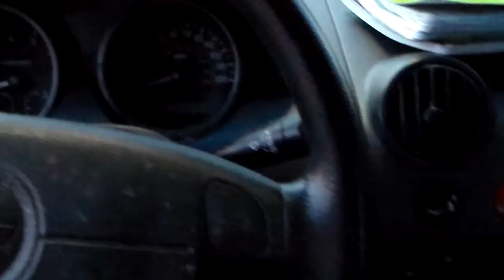loving my mustache makes me a better woman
the original chords that i am sooooo attached to
petting of the eyebrows to rid myself of a headache
congratulations for not killing yourself for 31 years...the kindest thing anyone has ever said to me.
good for you for not selfishly taking your own life
meow meow get me out of the synth!
my other approves of this
real people are a real disappointment
maybe he's just a kid, and not a sociopath
i just assume that everyone is crazier than they are
what's funny is that i've actually masturbated in the break room. YOU were joking. I wasn't.
let's talk about...all your terrible decisions led you to this drive-thru
i always worry that toilet paper is hanging from out my ass and then i wonder, how are they gonna see thru my pants???
just hit any note...it'll be fine.
awww, ryan. working on myself. always. in the school of me for 32 years now
it's not fair that shitty movies do better at the box office than genuinely good ones
sometimes i do believe in god all becuz of my lips (this is what nahcissism looks like)
chaos and excitement gets me off
the less work i have to do the harder it is for me
just one load a laundry
masturbation...then you won't get anything done
finally crossing some shit off...just better than i used to be
this is the break room yawl
my other is always bitching about the damn lighting
the perks of tn...leave the trees up
block of shit deserves the $25 bar tab
giant poop shoe ... a woman couldn't do that joke. isn't that sad women apparently don't have assholes? this isn't a feminist view point. this is just  a simple human viewpoint.